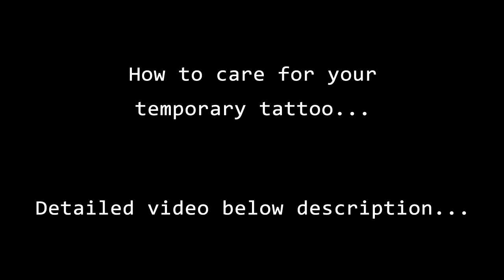Stomach Tattoo #04 ❤ Simple Trifle Love Floral Stomach Tattoo Idea ❤ Umbilical cord tattoo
Hi U tube Tattoo video Viewers,
Stomach Tattoo #04 ❤ Simple Trifle Love Floral Stomach Tattoo Idea ❤ Umbilical cord stomach tattoo    @New Tattoos
Ideas In this Channel Lot of tattoo ideas are for you,
For this video How to Make Simple Umbilical cord stomach tattoo (Simple Trifle Love Floral Stomach Tattoo) Idea,
New tattoos Making Daily new Different type of Tattoo Making video for YouTube viewers likely,
All these forms came into his imagination for this helpful.

seven Days  guaranteed temporary tattoo - Use this pen